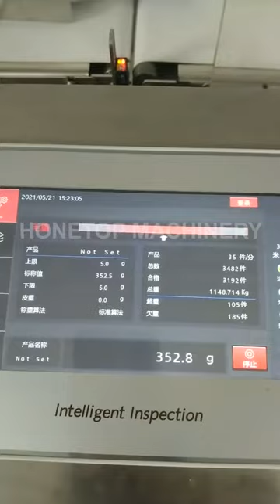Servo driving multiheads weigher packaging machine